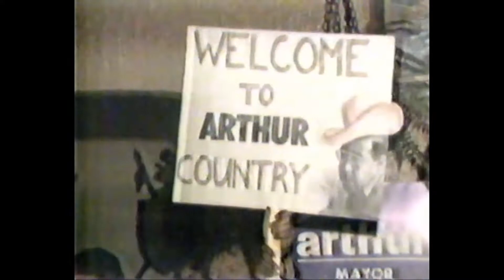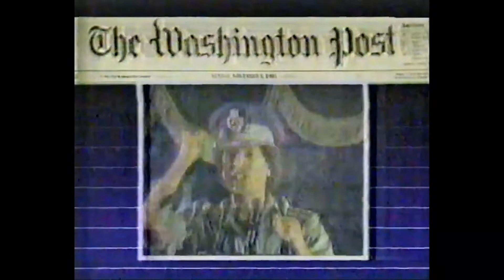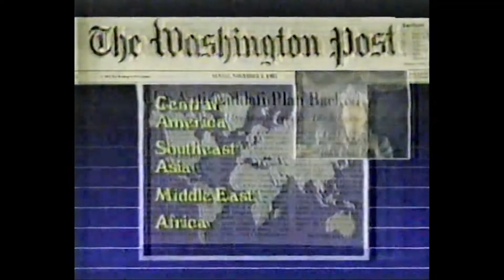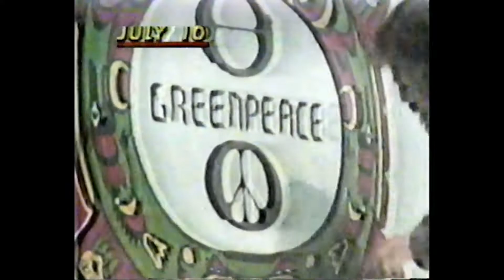WKBW 11pm Newscast (November 3, 1985; A Block)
Dan Hausle is the news anchor, with ABC's Dean Reynolds reporting one of the news stories. They include Buffalo's mayoral race tightening, and two on world leader conflicts: Guatemala's own election that potentially would end military rule, and the CIA trying to take down Libya's leader Khaddafi. Seems they chose to run the national headlines and top story first, followed by local stories later. Interesting idea for a news format. They would begin each newscast with "Topping Eyewitness News Nightcast..."

I am bummed that this was the weekend news and not one with "Irv, Rick and Tom" as they're known as. WKBW once boasted the longest-running TV news team, with Irv Weinstein, Rick Azar (sports) and Tom Jolls (weather) all at the anchor desk for 24 years. Occasionally Weinstein would have a co-anchor if news warranted. WKBW was Buffalo's news leader during the 70s and 80s, thanks to the three men and stellar ownership by Capital Cities. Jolls also voices the station ID at the beginning.

However that was in the midst of changing. ABC was merging with Capital Cities in 1985, so the company sold WKBW (and WTNH in New Haven) to comply with FCC ownership requirements (WTNH also overlapped with WABC's signal). WKBW was sold to a local ownership group that had a shoestring budget, and the station started to fall to last place. The other two stations began to rise in the ratings as well, so that didn't help, and the nail in the coffin was Granite Broadcasting buying the station, arguably one of TV's worst broadcasters.

On the positives, this is an iconic TV station with all the Capital Cities hallmarks. The "Move Closer to Your World" theme plays on the news open, with bombastic narration by Jeff Summers (who also voiced at WTNH). MCTYW was a Capital Cities staple, and in Philadelphia it has become an anthem for the city thanks to its use at WPVI. WKBW used it until 2014 (though it did drop it in the 2000s briefly) when Scripps took over, though the theme was used for a short time during news teases.

Also I can add this open to my eventual WKBW news compilation update. Studio 31 Media Archive mentioned he was currently assembling captures of WKBW's current opens to send to me, but with the copyright BS going on at his channel I don't know when I'll get them.

(C) 1985 Capital Cities Communications, now part of Disney/ABC; WKBW is now owned by the EW Scripps Company. For educational and historical purposes only. We don't profit off this video.